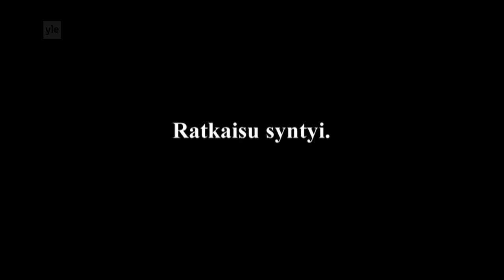Nenäpäivä 2015 - liitto-orava Salme Pasi (Jyri Häkämies ja Joonas Nordman Nenäpäivässä)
Liitto-orava Salme Pasi kävi läpi tiukat neuvottelut Jyri Häkämiehen kanssa. Loputa sopu saatiin ja työntekijätkin olivat tyytyväisiä. Nenäpäivä - nauru pidentää ikää.

Nenäpäivä-kampanja huipentuu Yle TV2:lla ja Areenassa suoraan Nenäpäivä-show-lähetykseen perjantaina 6.11. klo 19.00 alkaen. Muista katsoa!

Ohjaus: Joonas Josefsson